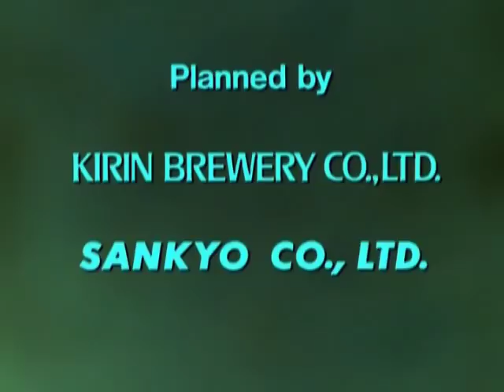赤血球の誕生－エリスロポエチンと造血の場－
関連ページ
消化器・循環器・呼吸器系 ｜ ヨネ・プロダクション
受賞歴
1989年：日本医師会推薦、日本ペンクラブ推薦、科学技術庁推奨
1989年：第40回　国際科学映画協会大会名誉賞
作品概要
製作：ヨネ・プロダクション　企画：キリンビール、三共
1989年　カラー　20分
身体の隅々まで酸素を運ぶ赤血球の一生は120日。生体は赤血球を絶やさないように、造血の営みを続けます。幹細胞から赤血球に変身する様子を精密に記録しました。
血球が生まれ育つためには、さまざまな細胞との出会いや、他の細胞が送り出す信号に触れることが大切な条件で、エリスポエチンも大切な信号の1つです。これがストローマ細胞群を刺激して、必要な数の赤血球を常に血流に送り出させるのです。
監修
東京大学　高久史麿
学術指導
自治医科大学　三浦恭定、須田年生
東北大学　帯刀益夫
東京大学医学部　細井孝之
学術協力
キリンビール　医薬開発研究所
スタッフ
製作：小林米作、松田豊子
脚本：船越美枝子
演出：忍足和彦
撮影：坂元譲、伊東一郎
生物資料：吉村建治、北原安子
ナレーション：城達也